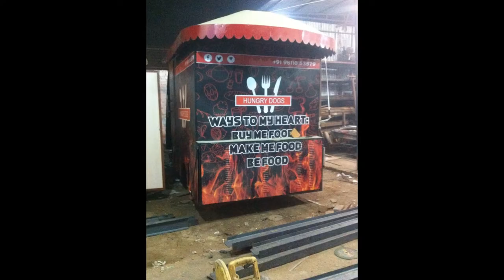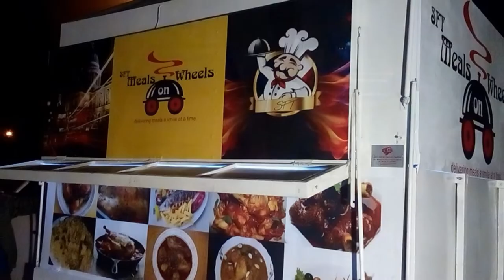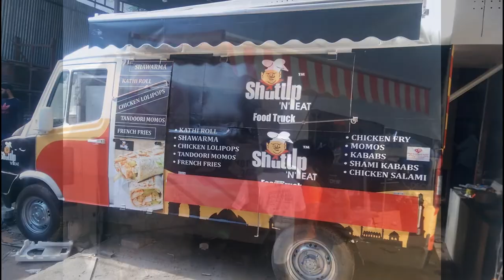TOP 20# FOOD TRUCKS DESIGN# FOOD TRUCKS BUSINESS#SUPPLIER#DEALER#SAI STRUCTURES INDIA#DELHI#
FOOD TRUCKS MADE BY SAI STRUCTURES INDIA, FOOD TRUCKS MANUFACTURER IN DELHI, FOOD VAN SUPPLIER DIFFERENT DESIGN#FOOD TRUCKS#MANUFACTURER#SUPPLIER#DEALER#SAI STRUCTURES INDIA#DELHI FOOD TRUCK BUSINESS IDEA food truck for sale